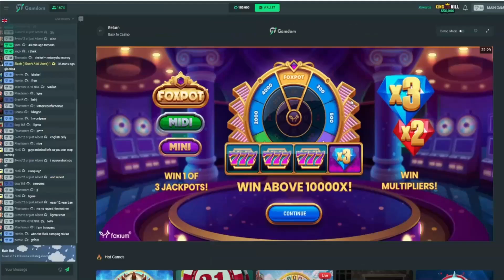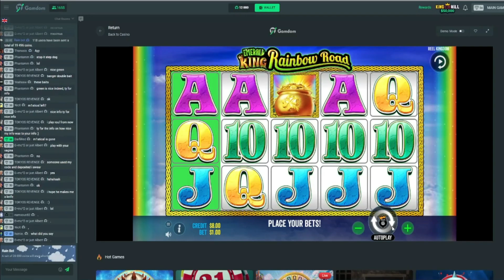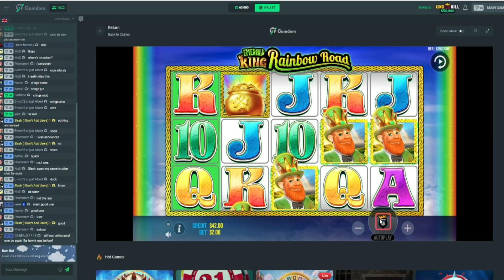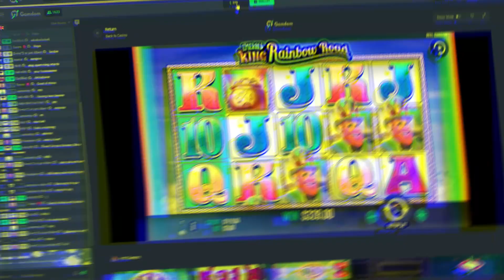Emerald King Rainbow Road by Reel Kingdom (hitting the bonus)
Emerald King Rainbow Road, Reel Kingdom. You play here on a slot that has 5 reels, 3 rows and 20 paylines. You can choose between making a Min.bet of 0.20 and a Max.bet of 240. There is a high volatility on this slot, which can result in it taking longer before you succeed in winning big. But the patient player can manage to pick up a maximum win of the incredible 20000X amount you bet.

Play for free. Check out some amazing Casino Slots, Card Games, Table Games, Bingo and Live Casino using code maingame on Gamdom!